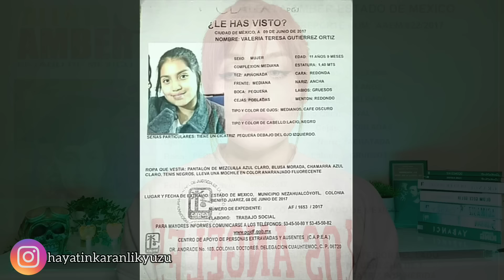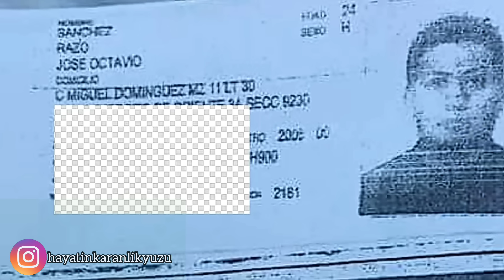ENDİŞELENME BABA, BEN ARTİK BÜYÜDÜM:"VALERİA TERESA GUTİÉRREZ ORTİZ"/SUÇ DOSYASI